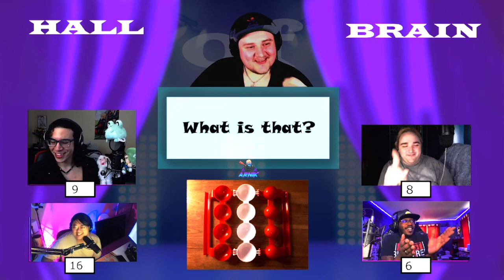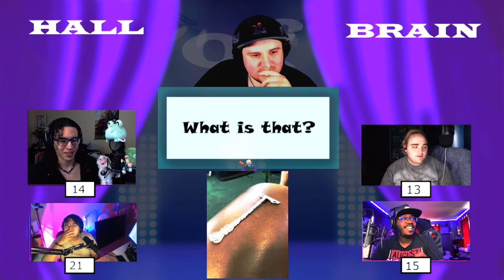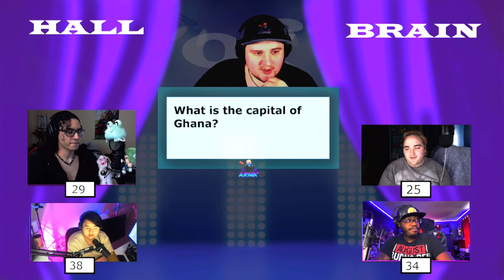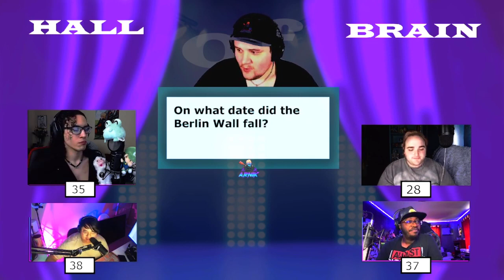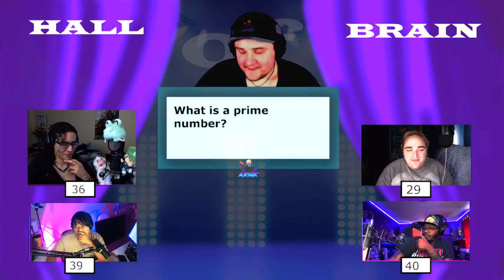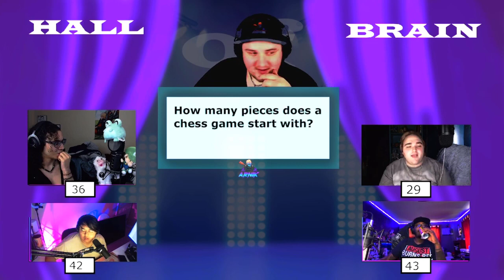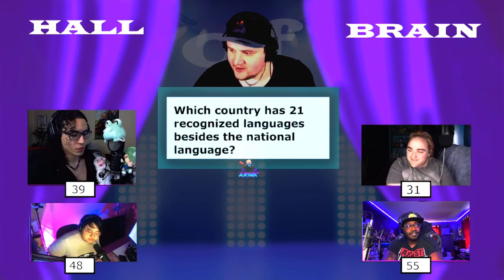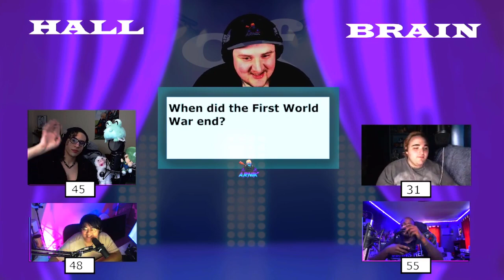HALL OF BRAIN Pilot Episode | Team Andromeda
Welcome to the first episode of Hall of brain, presented to you by Team Andromeda member ArniK. In this episode, 4 big brains compete against each other to be the best of the week. the smartest human alive and the legend of the IQ. Don`t miss it